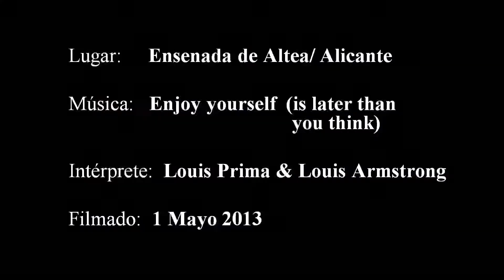Enjoy Yourself is latter than you think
No dejes para mañana lo que puedas disfrutar hoy